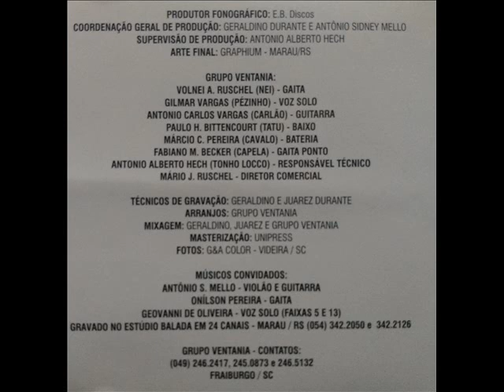Ronco da oito baixos ´´Grupo Ventania``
Buenas amigos!
Estamos resgatando as obras dos saudosos grupos gaúchos que já encerram suas atividades, mas que suas obras ficaram para sempre.
Queremos dessa forma eternizar essas canções e esses poetas.
Trazemos dessa feita o primeiro trabalho do extinto grupo Ventania, da cidade de Fraiburgo - SC essa é a faixa intitulada ´´Ronco da oito baixos``
Esse trabalho cujo o titulo ´´Vento Minuano`` foi gravado no ano de 1997 e lançado pela E.B Discos